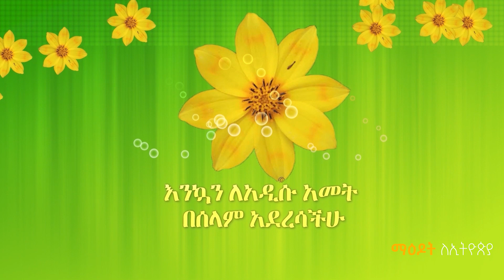አበባ አየህ ወይ ......ማዕዶት ለኢትዮጵያ maedot le ethiopia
1. በመላ ዓለም የምትኖሩ ኦርቶዶክሳውያን ሁላችሁ ቻናላችንን ሰብስክራይብ በማድረግና የደወል ምልክቷን በመጫን ቤተሰብ በመሆን ስለ ቤተክስቲያናችን አስተምህሮ ዶግማ ቀኖና እና ትውፊት እንዲሁም ትኩስ እና ወቅታ መረጃን ያግኙ ፡፡
2. ሰብስክራይብ አድርጋችሁ ቤተሰብ የሆናችሁ ደግሞ መረጃዎች ለሁሉም እንዲደርሱ ሼር ላይክ በማድረግ እንዲሁም እንበረታ ዘንድ እንዲሁም ጥቄዎችም ካሉ በኮሜንት በመሳተፍ መንፈሳ ግዴታዎን ይወጡ እንላለን፡፡